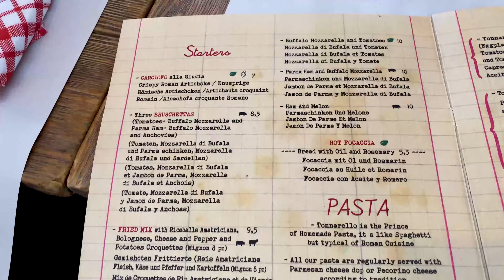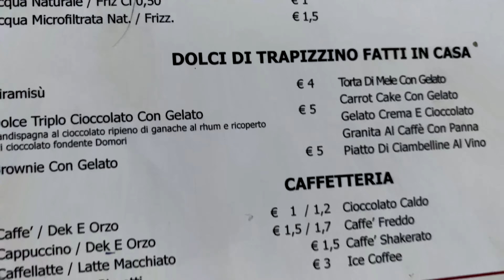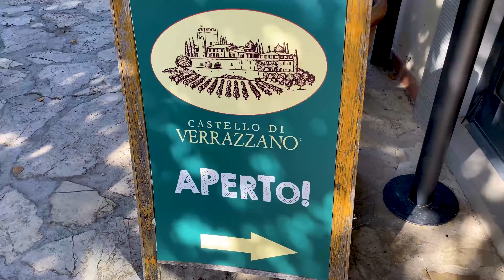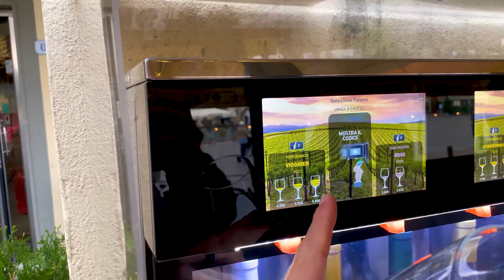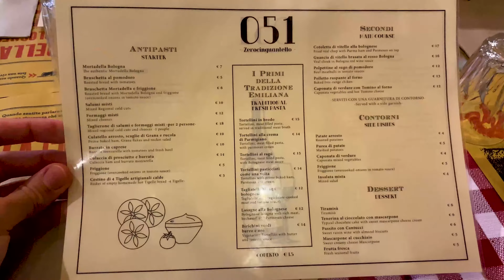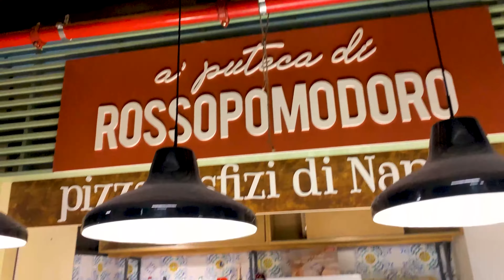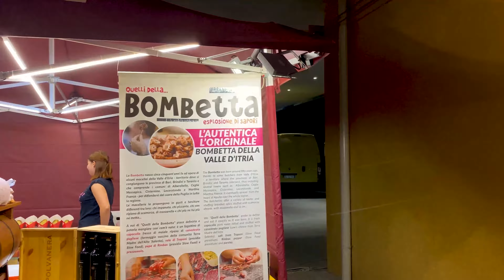Italian Food Vlog | Italian Food Shorts - Food in Italy Vlog | Joey Becker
Join us for our 7 day trip eating through Rome, Florence, Bologna, and Milan.

Rome Travelvlog Food, Rome Travel Vlog Food, Italy Street Food, which city has the best italian food, rome vs milan city

TRAVEL VLOG - MUSIC:
“Last Call of Summer” - Maiwan
“Lost You” - Tape Machines
“New Tomorrow” - Tape Machines
“Got Me Stone Cold” - Tape Machines
“Tell 'Em No” - Flux Vortex
“Get Out of My Way” - Tape Machines ft. Vicki Vox
“Young Love” - NIGHTCAP
"Apple Pie Eyes" - Martin Landström
"Keep Your Number on My Phone" - Zorro
"Beach Memories" - Sum Wave
"Celebration of Life" - Tomas Skyldeberg

Iphone 11 Pro Max Camera
Face Masks
Men’s Wedding Band
Travel Power Adapter
Travel Power Bank
Travel Backpack
Echo Dot

OUR TRAVEL AGENT:
Celeste and I plan all our trips with Brit Healey with GlobalNomad.  GlobalNomad is a creative bucket list travel designer & full-service travel agency. Brit arranges a cooler and more organized trip than we could attempt to put together on our own. No research or booking on our end required.

BEREAL: BeRe.al/jgb5064

Celeste grew up in Louisville, Kentucky and I in New Oxford, Pennsylvania.  We started dating at Penn State in 2011.  We got engaged at the end of 2017, married in 2019, and we both love seeing new places, meeting new people, and having new experiences.

I started this channel back in my college years so if you go back far enough there is a hodge-podge of “eclectic” videos for your entertainment.  However, in the future I plan to focus mostly on our travel and vlog videos.  Our goal is to keep traveling and explore this wonderful world we all enjoy, and we are so thankful to live in an era when it is possible and safe to do so.

Chapters:
0:00 Tonnarello 4.8/5 | Rome
1:17 Otaleg 4.6/5 | Rome
1:50 Ciuri Ciuri Bar 4.3/5 | Rome
2:19 Pic Nic - Just Amir | Rome
3:00 Trattoria Polese 4.6/5 | Rome
3:20 Trapizzino 9.5/10 | Rome
4:03 All’Antico Vinaio 9.2/10 | Rome
6:24 Giolitti 4.9/5 | Rome
8:11 La Fettunta 4.7 | Florence
9:02 Castello di Verrazzano | Tuscany
9:55 Bistro Falorni 4.4/5 | Greve
10:56 Vivoli 4.8/5 | Florence
11:31 Osteria del Gatto e la Volpe 4.6/5 | Florence
12:44 Pastamania 4.8/5 | Florence
15:32 Gelateria La Carraia 4.7/5 | Florence
16:23 Formaggioteca Terroir 4.5/5 | Florence
17:23 Rossopomodoro 4.9/5 | Bologna
19:30 051 Osteria Quadrilatero 4.7/5 | Bologna
 20:07 Cremeria la Vecchia Stalla 4.6/5 | Bologna
21:30 Rossopomodoro 4.5/5 | Bologna
22:31 Magnifico 7.6/10 | Bologna
22:50 Street Food Festival | Bologna
24:06 Berbere Pizzeria 4.6/5 | Milan
25:39 Al Cantinone 4.3/5 | Milan
26:34 Venchi 4.2/5 | Milan
27:14 Switzerland Food Vlog Preview